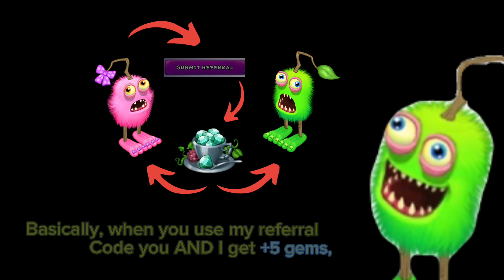How to get 5 FREE GEMS 💎 (and support me!)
Pls like ❤️ and sub💙 for more amazing content!